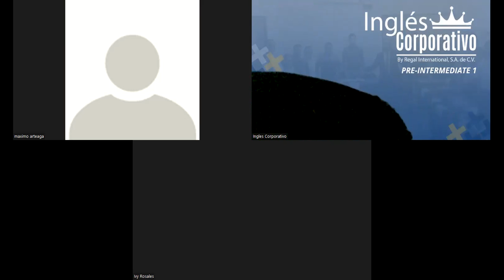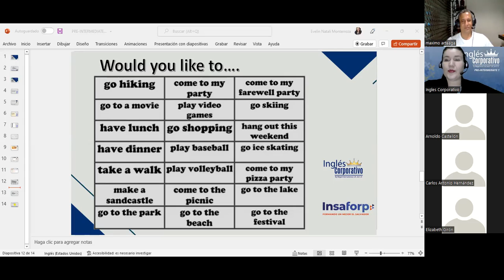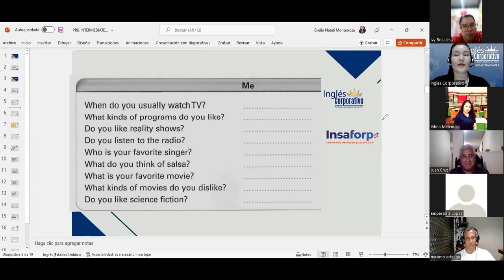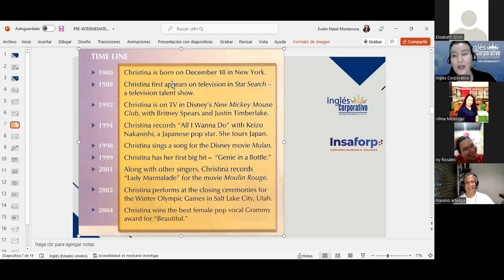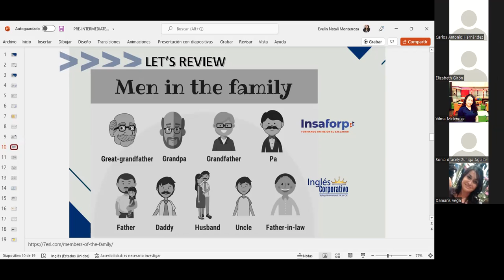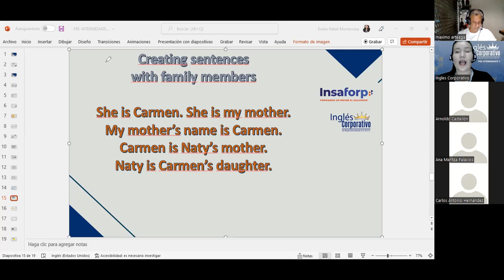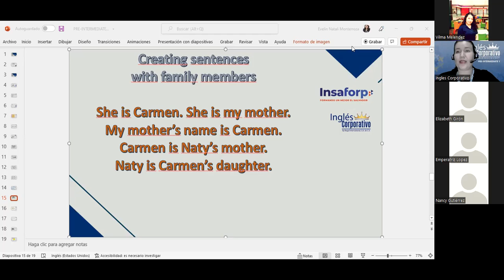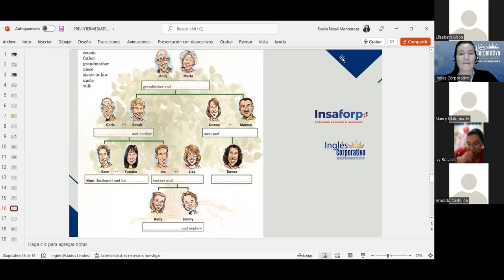Inglés Corporativo-Family members-Class 14